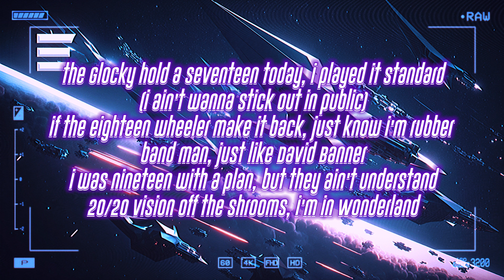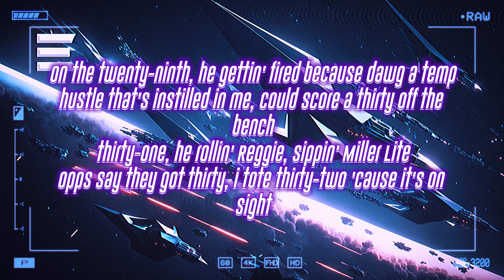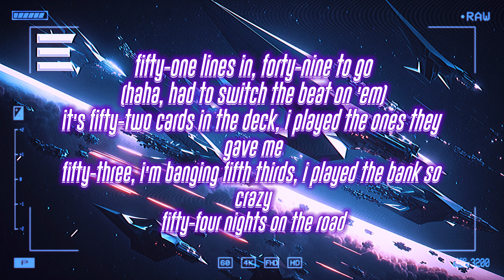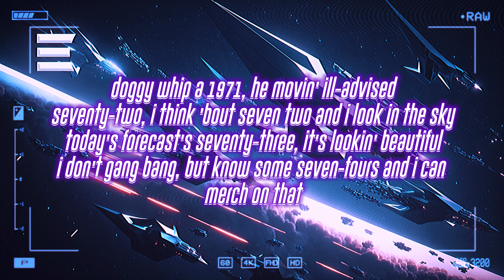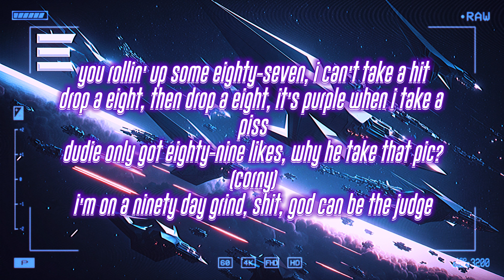babytron - 100 bars [lyrics]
🎶 babytron - 100 bars